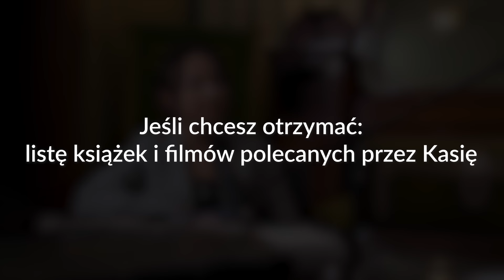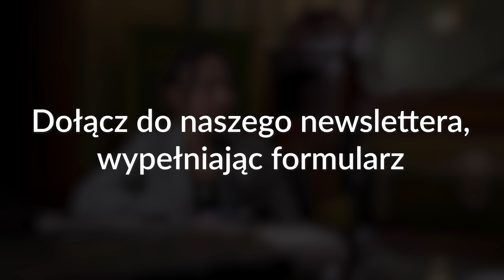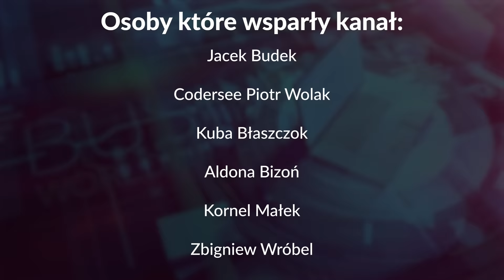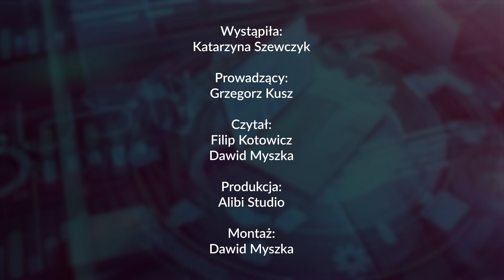4 REWOLUCJA PRZEMYSŁOWA, czyli CZAS ZMIAN cz.2 – Katarzyna Szewczyk | 214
✅ Zobacz nasze książki: Momenty, Metamorfoza Finansowa i Poradnik Zdrowia:
✅ Szukasz sprawdzonego brokera? Sprawdź Exante

Prosimy udostępniać film poprzez przycisk "UDOSTĘPNIJ" lub podawanie linku do naszego filmu, ALE NIE kopiowanie go w całości i publikowanie go na swoim kanale jako własny! Proszę nie naruszać praw autorskich.
(czwarta) 4 REWOLUCJA PRZEMYSŁOWA, czyli CZAS ZMIAN cz.2
✅ Moim gościem jest: Katarzyna Szewczyk.
Chcesz bezpiecznie kupić złoto lub srebro? Umów się na konsultacje finansowe z Kasią.

✅ Odbierz PAKIET BONUSÓW, w tym listę książek, filmów oraz nagranie z Kasią:
✅ Książki polecane przez Kasię, możesz zamówić z pomocą zaprzyjaźnionej księgarni:
00:00:00 - Wstęp. Katarzyna Szewczyk
00:03:56 - Eksperymenty w obozach dla uchodźców
00:05:12 - Automatyzacja i nowy system finansowy
00:12:16 - Czy scenariusz przyszłości dalej jest pisany?
00:19:18 - Kiedy poważne zmiany wejdą w nasze życie?
00:24:37 - 4 REWOLUCJA PRZEMYSŁOWA, czyli CZAS ZMIAN
00:27:23 - Co my możemy zrobić? Jak się ratować i żyć w czasie zmian na świecie?
Kanał Grzegorz Kusz - Agent Specjalny
💎 Zapisz się na mój newsletter i otrzymaj PAKIET BONUSÓW

Grzegorz Kusz – Agent Specjalny. Przeprowadzam wywiady z najlepszymi ekspertami w swoich dziedzinach, a moją misją jest budowanie świadomości ekonomicznej oraz uczenie Polaków inteligencji finansowej.

Finanse osobiste, inwestycje, gospodarka, biznes i zdrowie to główne zagadnienia, które poruszamy na moim kanale. Tworzymy treści o szerokiej tematyce, ale również omawiamy się węższe zagadnienia takie jak: nieruchomości, złoto, srebro, kryptowaluty, a także rozwój osobisty, zdrowa żywność, przedsiębiorczość, świadomość społeczna czy odpowiednia mentalność.

Gośćmi moich wywiadów są m.in.: Cezary Głuch - Trader 21, Phil Konieczny, Sławomir Mentzen, Katarzyna Szewczyk, Kuba Midel, Dawid Kozioł, Konrad Duszyński, Cezary Graf, Kamil Jarzombek, Mike Satoshi, Marcin Osman, Jan M. Fijor, Mateusz Tomczyk, Grzegorz Płaczek, Anna Kubala, Ryszard Grzebyk, Grzegorz Śleziak, Bogdan Smolorz, Krzysztof Tytko, Kamil Gancarz, Sebastian Pitoń i wielu innych. Zdobywaj z nami nową wiedzę!